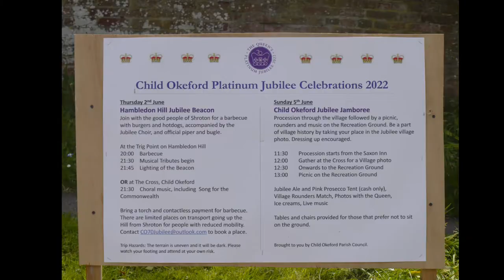Child Okeford Platinum Jubilee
Child Okeford's celebration of the Queen's Platinum Jubilee in 2022